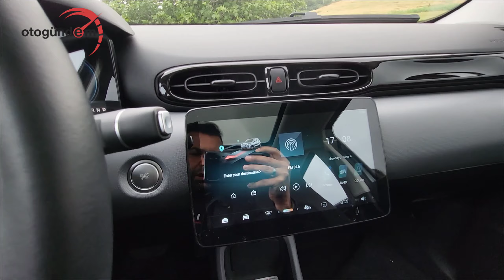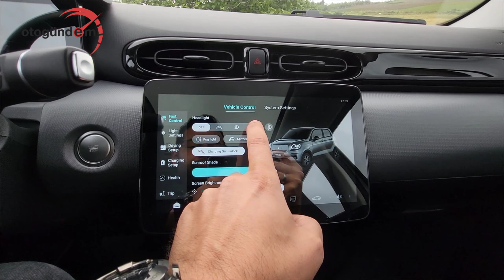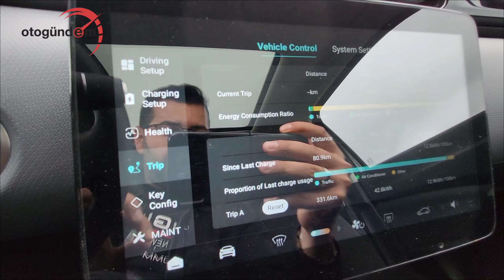Leapmotor T03 testi yayında. İç mekanda Alman lüksünden izler taşıyan elektrikinin menzili de iyi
Leapmotor T03 modeliyle pazara giren marka, 41 kw batarya ile 417 kilometre menzil sunuyor. Türkiye pazarına giren elektrikli araçlardaki marka ve model sayısında büyük artış yaşandı. Son olarak Çin’in dünyaca ünlü otomobil üreticisi Leapmotor, teknolojik donanımlarla geliştirdiği T03 modelini Ulu Motor distribütörlüğüyle Türkiye pazarında teslimata başladı.
Hızlı şarj olma özelliğiyle yaklaşık 36 dakikada yüzde 30’dan yüzde 80 doluluk oranına ulaşan yenilikçi model, dikkat çekiyor. Araçta 6 yıl 100 bin kilometre garanti var.